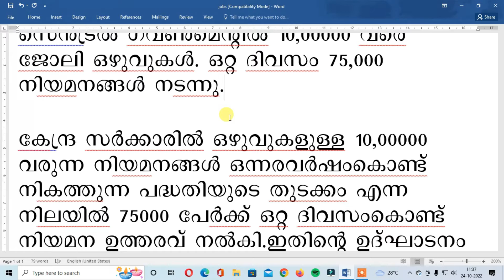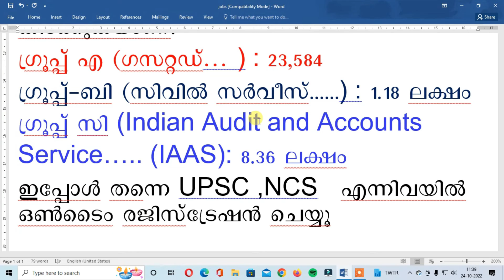Job Vacancy 2022-2023. Central Govt .കേന്ദ്രസർക്കാരിൽ ജോലി ഒഴുവുകൾ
Around 10,00000 lakhs jobs vacancies. Register Now UPSC, NCS. Government jobs alert.
😊UPSC
How can apply upsc onetime registration online.
Online registration Onetime Union Public Service Commission.  UPSC onetime registration online ort form 2022.
NCS(NATIONAL CAREER SERVICES)😊
National Career Service (NCS) of Govt of India. Register and find job vacancies all India also provide skill training.
എൻ്റെ ഭൂമിയിൽ രജിസ്റ്റർ ചെയ്യുന്നതെങ്ങനെ.Ente Bhoomi Portal. Digital Re Survey of Kerala.എൻ്റെ ഭൂമി .ഭൂമി സംബന്ധമായ എല്ലാ വിവരങ്ങളും അറിയുന്നതിനായി എൻ്റെ ഭൂമിയിൽ രജിസ്റ്റർ ചെയ്യുക. Online Registration.
തിരുവനന്തപുരത്ത്  പൈപ്പ് ലൈൻ വഴി പാചകഗ്യാസ്  ഉടൻ വരുന്നു.
Atlantic Gulf and Pacific Company India (City Gas) Start pipe line gas November 2022.

Calicut University Distance Education 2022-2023. How can register online. Fee, Contact class centers   and  documents details. Graduate and Post Graduate Degree  correspondence course.
Government of India announced the launch of the Digital Rupee (E rupee) Central Bank Digital Currency (CBDC) from Financial Year 2022-23.
Central sector scholarship online apply 2022-23. Five year scholarship. Graduate 12000 yearly, Post Graduate 20000 yearly.
Department of Collegiate (Kerala)
MCC (Medical Counseling Committee) has informed that counseling for 15% All India Quota in Government Medical/Dental Colleges and Central Universities, Chartered Universities, AIIMS, JIPMER will start on OCTOBER 11th on the basis of NEET UG Rank. Along with this, counseling is also conducted for B.Sc nursing seats in central institutions.
Lbs centre  for science and technology. Set exam 2023 online registration process.
how can registrar Digi Locker. Online Digi locker registration process Malayalam.
Updates new rules coming for second hand vehicle sales.
പഴയ വാഹന നിയമം പരിഷ്ക്കരിക്കുന്നു.
Jam entrance exam for the post graduate IIT Degree online registration start.
IIT Masters Degree. Online registration process.
Part ONE Video Link
Postgraduate science IIT, IISC, NIT Institutions.  MSc, M-tech, Ph.D., dual degree. Joint Admission Test for Masters (Jam)IIT Madras, IIT Bangalore, IIT Palakkad. IIT Delhi, IIT Bhilai,
Jam exam entrance full details Malayalam.
Check your beneficiary status PM KISAN.. With or without Aadhar Card.
പി എം കിസാൻ സ്റ്റാറ്റസ്
അപ്ഡേറ്റ് ആണോ ? അപ്ഡേറ്റ് അല്ലെങ്കിൽ ആനുകൂല്യം കിട്ടില്ല.

Scole kerala : State Council for Open and Lifelong Education
Online registration start. Registration closing date 17/09/2022.
ഏത് പ്രായത്തിലുള്ളവർക്കും പഠിക്കാം. കേരള ഗവണ്മെന്റ്  സ്‌കീം ഗവണ്മെന്റ് അംഗീകൃത സർട്ടിഫിക്കറ്റ്.
How can apply passport online. fully explain which documents need for supporting date of birth and addresses.